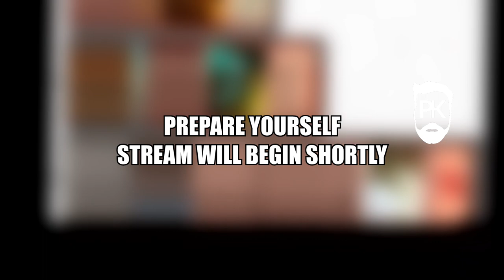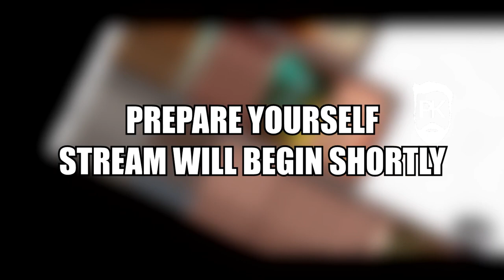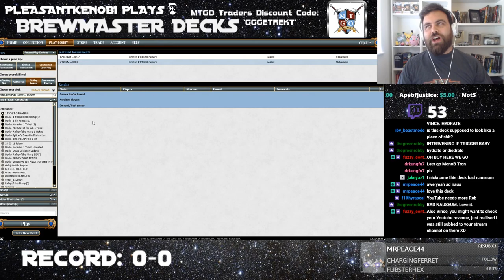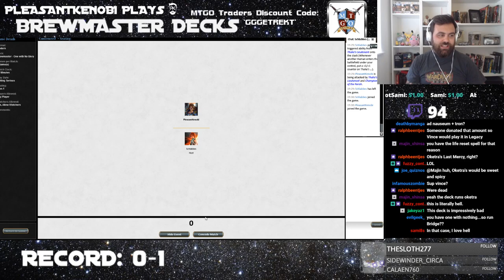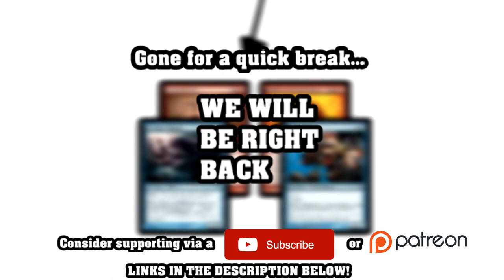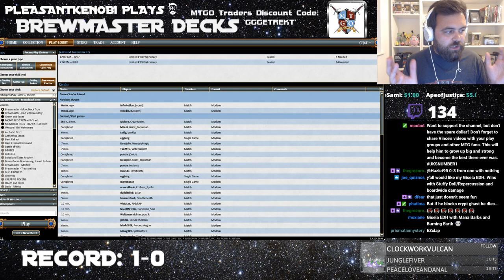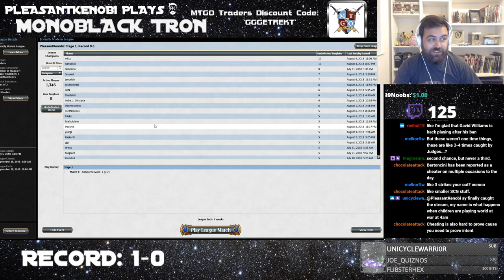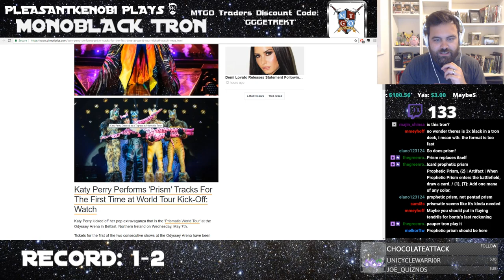Modern Monoblack Tron, One With Nothing Combo Stream - Jank Brews - 06/08/2018 VOD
John the Baptist runs a Brewer's challenge over on the PleasantKenobi discord called the Brewmaster's Challenge - the idea is to provide a stipulation or set of cards and see what our community can come up with. We choose the winners each week through poll, or a particular judge. These two decks, On with Nothing/Glory combo and Monoblack Tron were chosen from the last month's worth of winners to be played live on stream.

We stream every Monday at 7PM over come hang out, and tell me how much better of a Magic player you are.

If you want to support the channel, my usual gameplay content and the streaming, you can donate through the link at the top of the description, or consider becoming a Patreon over